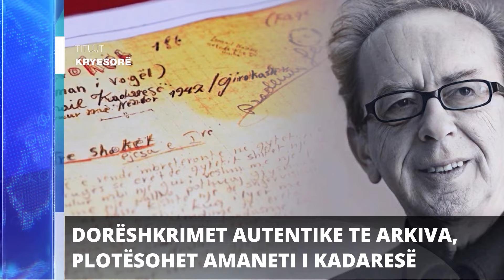Report TV- Titujt kryesorë të lajmeve ora 19:00 (22.08.2024)